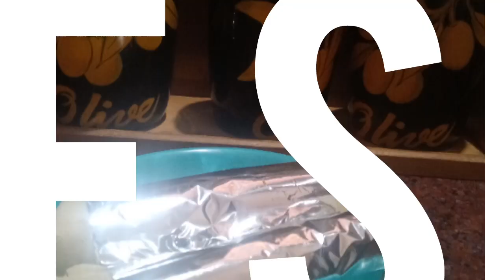ஈசி ஷவர்மா🌯🌯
Home made Shawarma